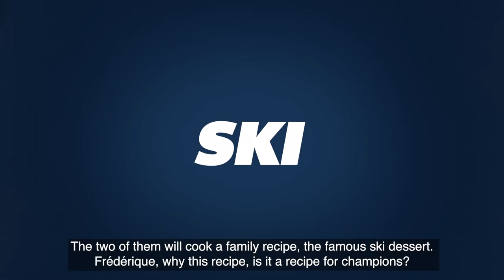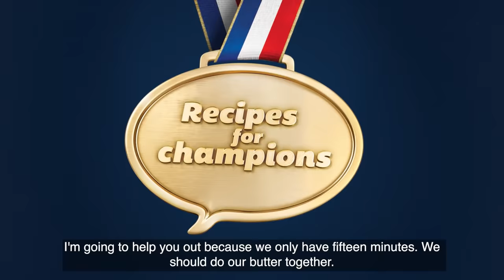Recipes for Champions ⎮ Frédérique Turgeon